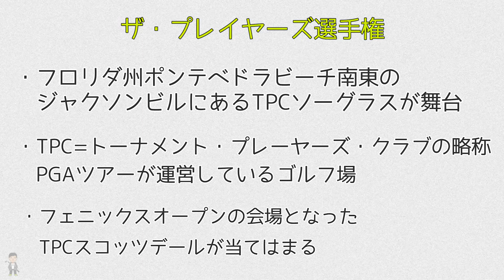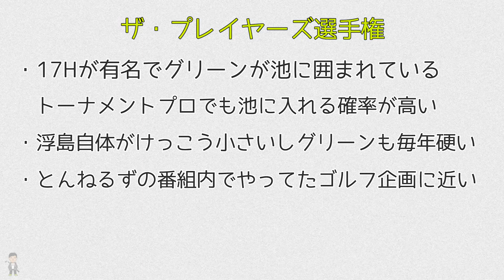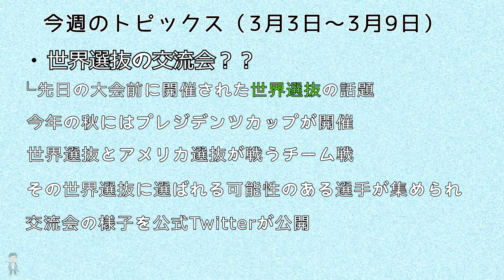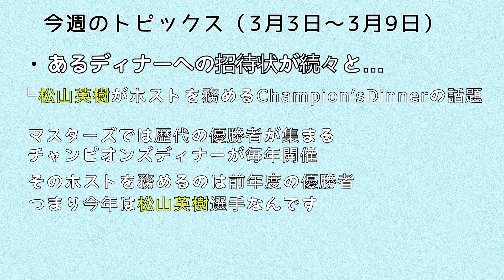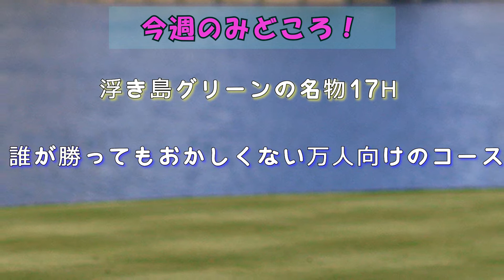【5分でわかるPGAツアー情報！】メジャー大会開幕！世界選抜の交流会の様子も ツアー第20戦 ザ・プレイヤーズ選手権の開幕前情報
第5のメジャーと呼ばれるザ・プレイヤーズ選手権の開幕前情報です。
群雄割拠の今年、誰が勝ってもおかしくない。
個人的にはドローヒッター有利とみてます。

PGAに興味があるけど選手とか知らない、、という方でもわかりやすくまとめていますので、毎週見て楽しんでいただければと思います♪